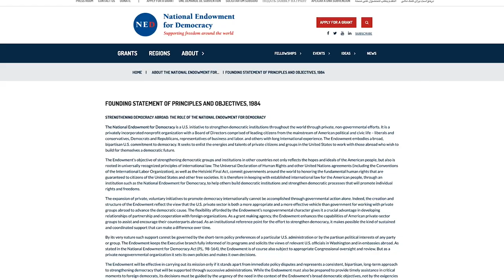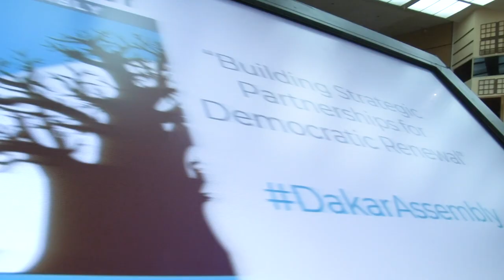20 Years of the World Movement for Democracy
For more about the history of the World Movement for Democracy, visit movedemocracy.org

The World Movement for Democracy is a global network of civil society activists, scholars, parliamentarians, thought leaders, journalists, and funders who are committed to advancing democracy. Since 1999, we have facilitated networking among democracy supporters and convened discussions and workshops on democracy in different regions of the world. We actively empower the democracy movements to engage in cross-regional solidarity, as well as share knowledge, support, and strategies with one another.